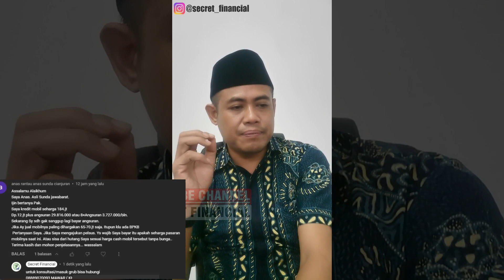SOLUSI JITU JIKA PEMBAYARAN KREDIT MOBIL ANDA MACET ❗❗❗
Secret Financial adalah Solusi Terbaik Masalah Keuangan Anda.
Channel Youtube ini dibangun sebagai tempat berbagi ilmu, penyelesaian masalah keuangan, memotivasi, mengedukasi masyarakat, dan memberikan ilmu pengetahuan tentang penyelesaian masalah hukum lainya.

Didalam Channel ini kami membahas tentang:
*Pinjaman Online
*Lelang Aset
*Kredit Macet Rumah (KPR)
*Cessie dan AYDA
*Leasing dan Kendaraan
*Perkawinan, Keluarga dan Waris
Jika anda masih bingung dengan penjelasan video kami,
silahkan ajukan pertanyaan anda di kolom komentar.